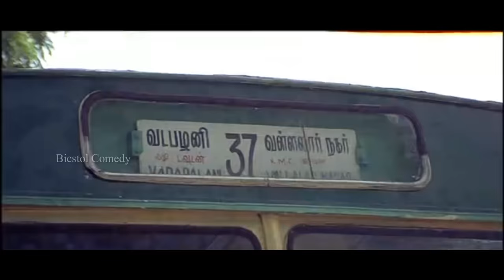ABCD | Vadivelu Bus Conductor Comedy | Vadivelu Ultimate Comedy | Cini Clips...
Watch Vadivelu Bus Conductor Comedy HD Only On @CiniClips

ABCD is a 2005 Indian Tamil-language romance film directed by Saravana Subbiah. The film starred Shaam, Nandana, Sneha, and Aparna.

Starring      :    Shaam
                         Nandana
                         Sneha
                         Aparna